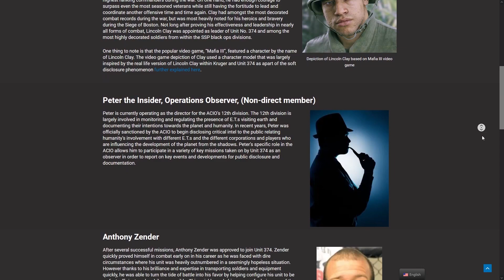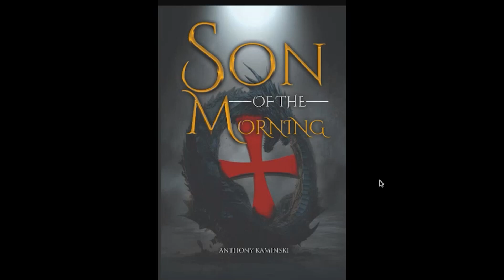06-16-2023 Discussion with Anthony Zender - Raising your Vibration, Spirituality, Conciousness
Hello everyone, and thank you for joining us today. We had a great conversation today with Anthony Zender, a Super Soldier, a member of Unit 374 of the ACIO, and a great source of wisdom overall. Sit back, relax and enjoy!

Find my newest book; called "The Andronicus Transmissions: Contact Andromeda"

Peter recommends regular consumption of above 75% cacao chocolate.

Peters Mint Tea Recipe:
8 Cups water
3 mint tea bags (raw mint is better)
1/4 cup raw honey
1/2 lemon
1 tbs cinnamon
Brew mint for 30 min, allow to cool, then add honey, cinnamon, & lemon juice.
Refrigerate & reheat one cup at a time if you would like.
One cup in the morning & evening.